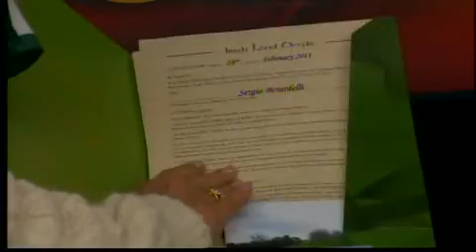Celtica of New Haven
Sergio Berardelli, owner of the Irish specialty store "Celtica", talked with GMC Weekend about some of the authentic Irish items available at Celtica.